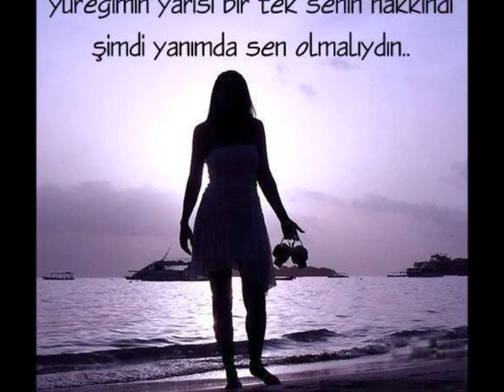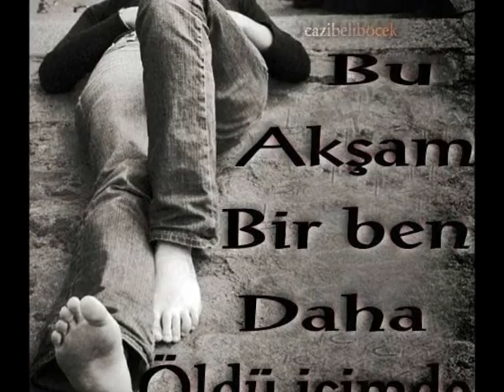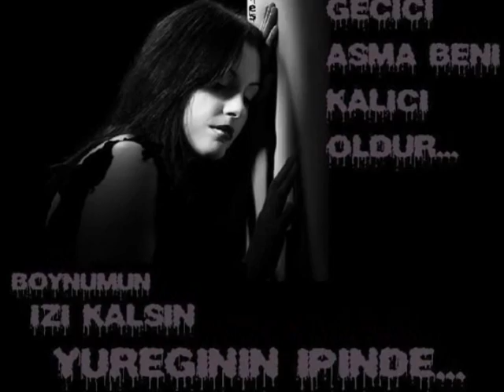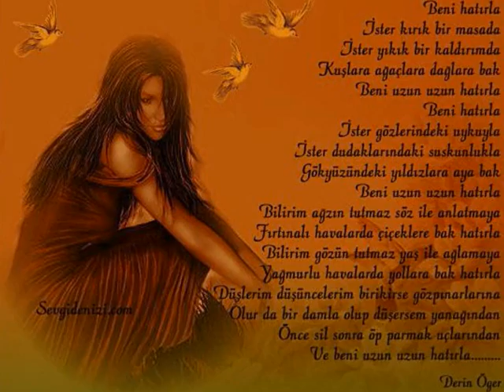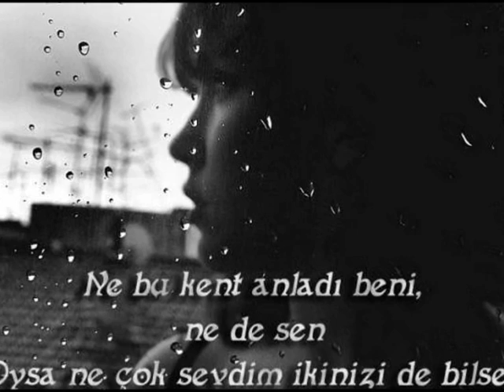Can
aşk sevgi gönül mehtap güneş deli sevda kader ayrılık sevgili sevda yar arkadaş dost gözyaşı damla yağmur istanbul izmir adana ankara poyraz kurtlar vadisi deli yürek polat memati dizi film müzik dizi müziği kalem defter ağaç su kurbağa böbrek balık köpek balığı maymun timsan yılan yalan kobra piton vizon kartal galatasaray fenerbahçe beşiktaş kanarya aslan kaplan kedi puma leopar gece dündüz kış yaz bahar ilk bahar zehra meltem bengi tuba tuğma melis selin seda zeki hülya ibo fadime karadeniz palandöken bursa gökçe burcu hatice sibel bomba patlama ahmet can cem bülent hakim savcı toprak taş kar kayak telefon nokia siemens resim cizim köpek boğuşu kavga kan gül çiçek papatya cimen ressam yama program sexy sex sevişme öpüşme lezbiyen erkek bayan kız kadın mum ateş böçek bardak saç kaş göz kulak burun kalca göğüs vucut kas koşu halter kickbox boks bady sert yumuşak paraşüt helikopter hayvan bilgisayar oyun pc playstation most wanted carbon kolonya yemek tarif ışık lamba araba kaza silah mermi bayrak pkk vatan millet sakarya deniz okyanus balina güvercin taklacı yarışma koşu atlet halter güreş msn hotmail windows mail resimli görüntülü dans web cam show alem geçeleri dansöz 18 19 20 sexy hot videos bikini hilary duff haley duff bikini 50 cent afi airline tickets akon al4a amazon amazon.com angelina jolie anime aol.com asian ask ask jeeves ask.com babes baby names barnes and noble bcs bed bath and beyond best buy beyonce bikini booty breaking news breast breasts briana banks britany spears britney britney crotch britney no panties britney paris britney spears britney spears crotch britney spears exposed britney spears flash britney spears flashing britney spears no panties britney spears panties britney spears photo britney spears photos britney spears pics britney spears pictures britney spears underwear brittany spears brooke burke candice michelle carmen electra carol of the bells carrie underwood cars cartoons catholic churches cats celebrity sedu hairstyles cheat codes cheerleader chris brown christina aguilera christmas christmas lights christmas music christmas songs christmas tree christmas wallpaper ciara circuit city city maps cleavage costco craigs list craigslist dane cook dictionary disturbed dog dogpile dogs dogs for sale driving directions ebay ebay.com ebony eminem eminem superman emma watson emoticons for msn eragon espn eva green eva longoria evanescence fall out boy family guy fergalicious fergie first name meanings flight simulator free games free music downloads free online games free search funny funny videos game cheats for ps2 games games play gift baskets gift ideas girl girls google google earth google.com gospel music lyrics green day gwen stefani hannah montana harry potter hi high school musical hilary duff hinder home depot home video hot hotmail hotmail.com how to save a life ipod ipod nano irreplaceable janet jackson jenna jenna jameson jennifer aniston jennifer aniston sedu hairstyles jennifer lopez jennifer lopez sedu hairstyles jenny mccarthy jessica alba jessica simpson jewelry jim jones jingle bell rock jojo jokes jordan capri justin timberlake kate beckinsale katie price kelly blue book kids kmart korn laptops lil wayne limewire lindsay lohan lingerie linkin park lips of an angel love lowes ls magazine ludacris lyrics lyrics music mad world manga map quest mapquest maps mariah carey mature meaning of names metallica models movies mp3 players msn msn.com music music lyrics my chemical romance my space myspace myspace layouts myspace login myspace.com naruto nfl jerseys nickelback nintendo wii nudism nudist nudists obituaries one night in paris online games overstock.com pam anderson pamela anderson panic at the disco panties pantyhose paris hilton pc game cheats people search pink play game play games play the game lyrics playstaion2 cheats playstation game cheats playstation2 game cheats poetry pokemon pornotube ps 2 game cheats ps2 cheats codes psp pthc radio stations raven riley rihanna ringtones road map runescape salaries sams club santa search engine search engines sears sedu beauty tips sedu hair styles shakira shannon elizabeth slipknot smack that snow solia hair styling song lyrics south park southwest airlines spears staples stocking stuffers system of a down tara reid target target.com tenacious d tera patrick terrier test text messages the game thong thongs three days grace tony hawk topless torrie wilson toys r us trish stratus triviabucks vida guerra walk it out walmart walmart.com we fly high we live together weather webkinz wedding speech weird al weird al yankovic white and nerdy white pages wicked weasel wii wikipedia wind it up women wwe